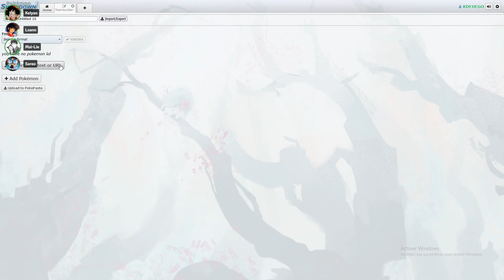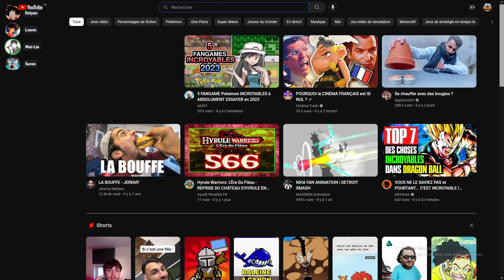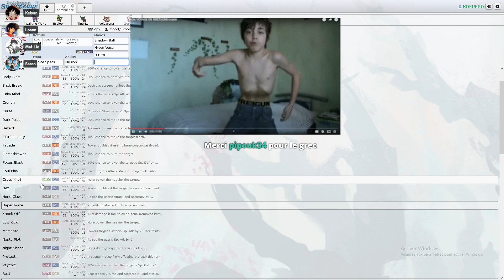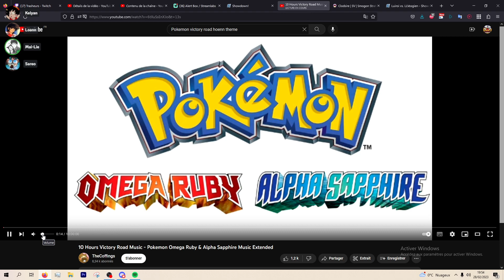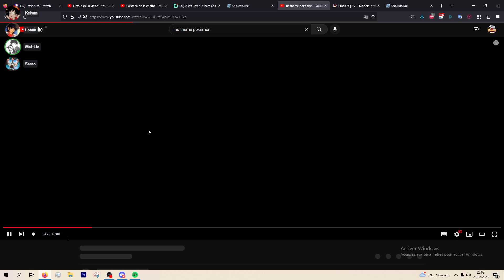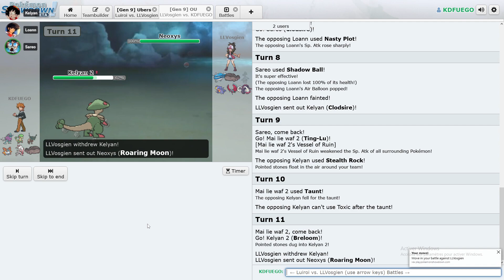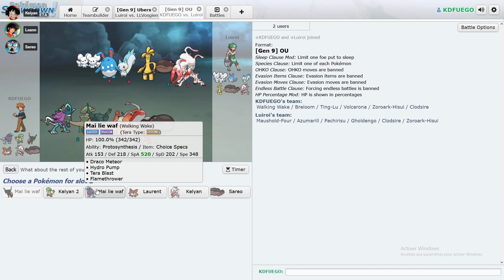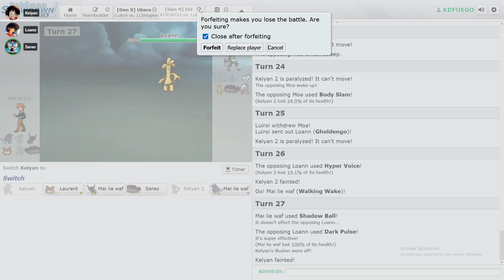TRASH LIVE - Pokemon Showdown - 28/02/2023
STREAMERS :
Kelyan
Sareo
Loann
Mai-Lie